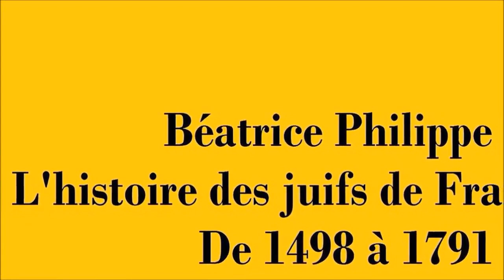Béatrice Philippe - L'histoire des juifs de France 2ème partie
Une série de 4 épisodes de l'Université juive par les ondes (1992)
L'histoire des juifs de France de 1498 à 1791